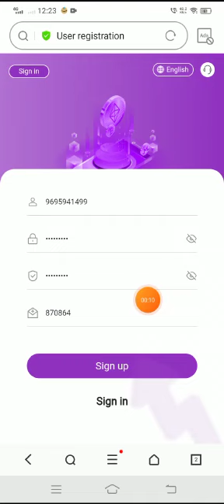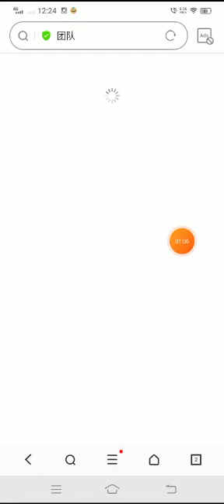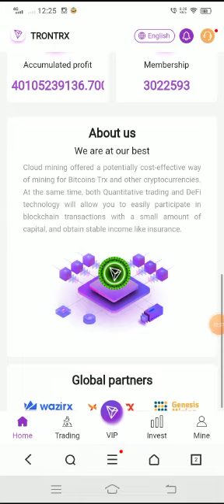shatiya full hd